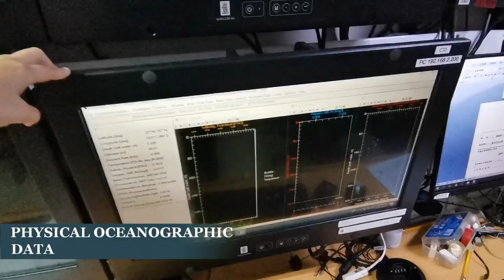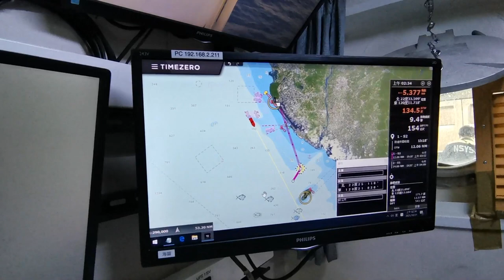What do marine scientists👩‍🔬 do in a research cruise🚢? | Laboratories inside a ship 😱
In this video, Euqi will give you a glimpse of the life of marine scientists during a research cruise. She will also show you what is inside a research vessel, how do bedrooms look like, how is the wet lab different from the dry lab, and what are the instruments used by the oceanographers inside the ship.